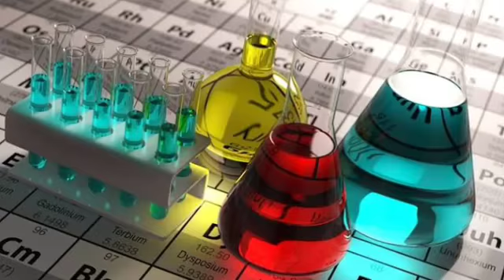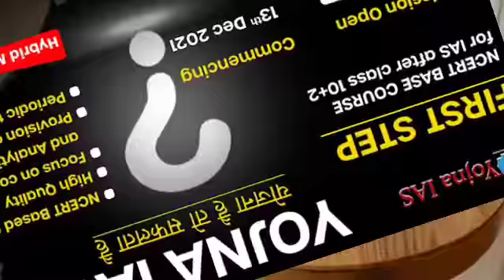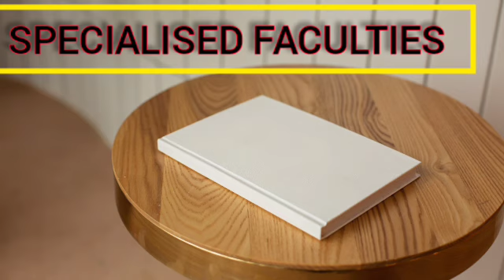Best Chemistry Optional IAS Coaching in Delhi || Instituterank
Are you searching best Coaching for Chemistry optional for UPSC Preparation?
If Yes, then this video is very important for you. Here you will get all the details because right guidance is very necessary for right preparation.

3. Best Bank PO Coaching in Delhi Best Video of Today's